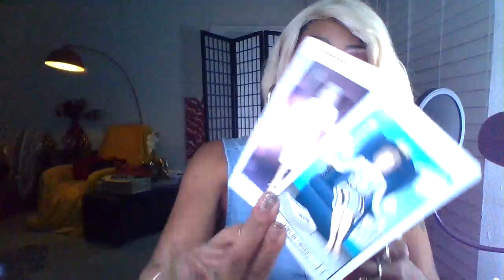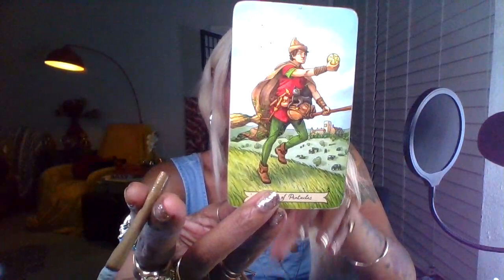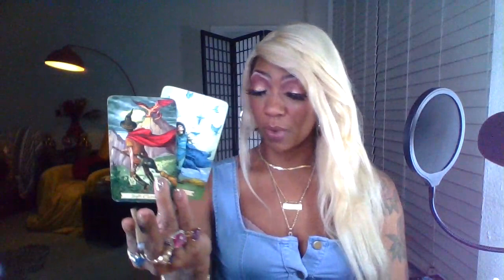PISCES ♓ CANDY CRUSH UH OHHH SINGLES 12_20 NOVEMBER 2021